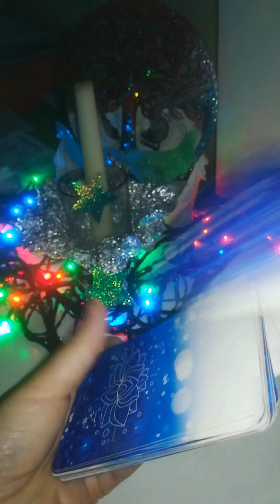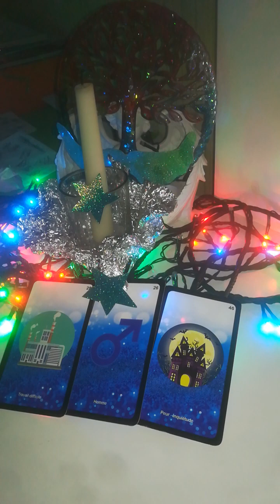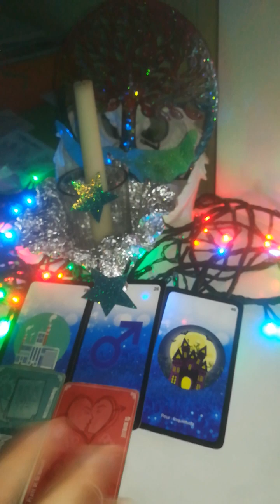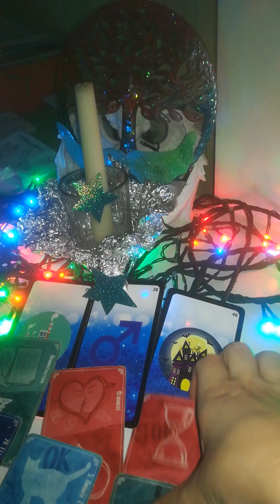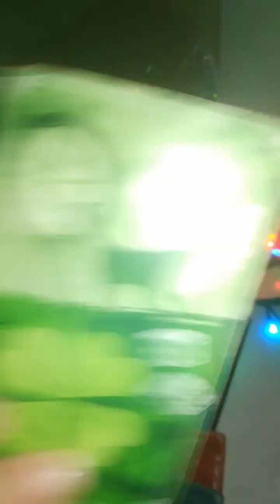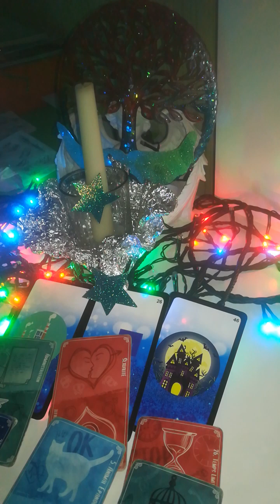02PROF CHGT PROF ouverture admnistratif nouveau coup coeur prof/richesse en cours nouveauté projets